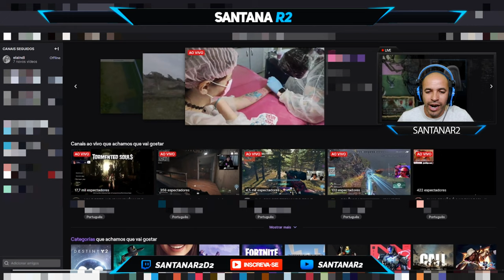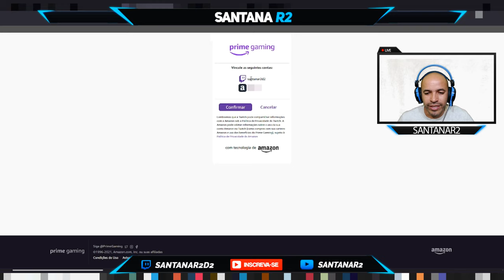Como Vincular Sua Conta na Twitch na Amazon Prime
►FONTES:

Muito obrigado.